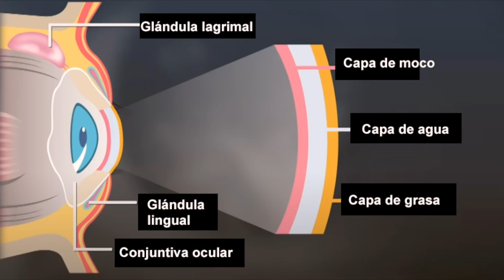Resuelve Tu problema con 1 solo HISOPO